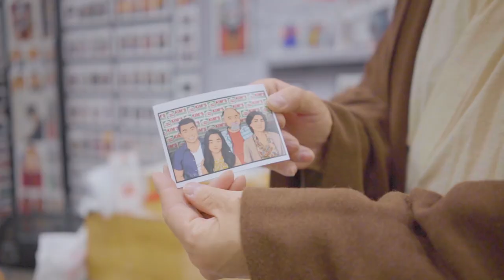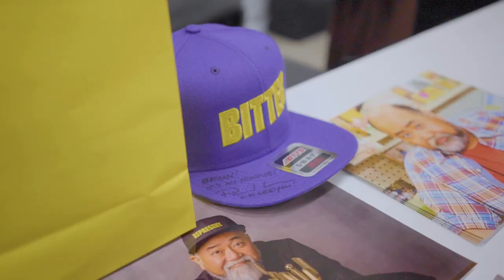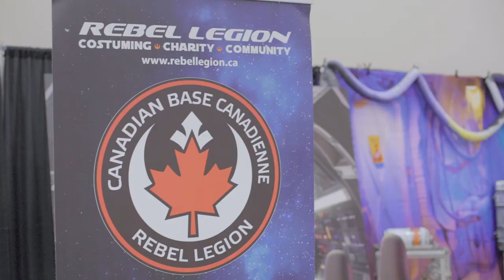Paul Sun-Hyung Lee at the Niagara Falls Comic Con Fan Festival!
Greetings fellow carbon based lifeforms! Here's a sweet BTS video of my experience at the NFCCFF a few weeks ago (ok months!). It was my first con in THREE years!

Video shot and edited by the amazing Mimi Vuong.

Thanks to Pigeon Row for the incredible support as always!